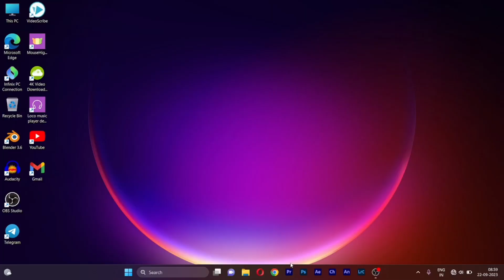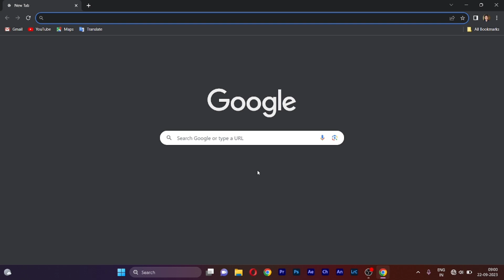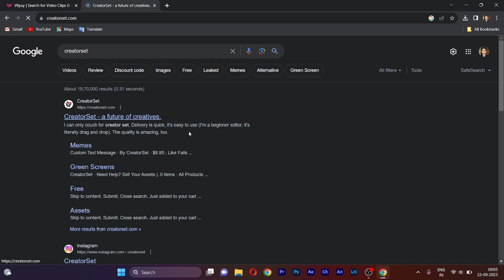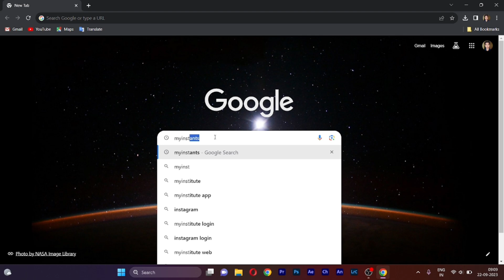Quick way to Get HIGH-QAULITY Free Editing Materials for YouTube Videos!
Super Quick way to Get HIGH-QAULITY Free Editing Materials for YouTube Videos!